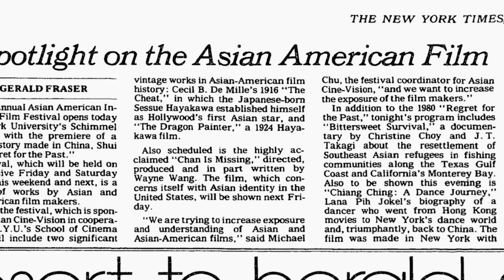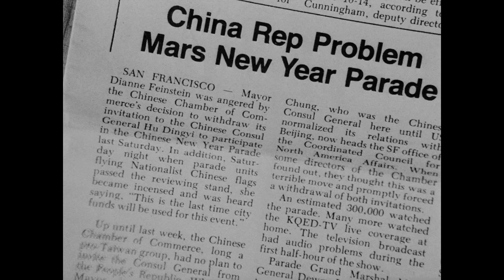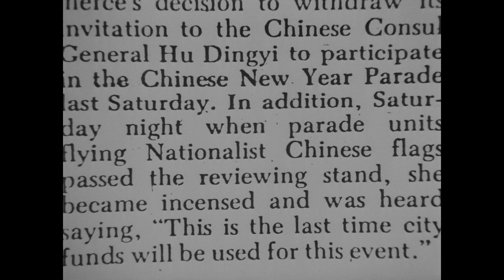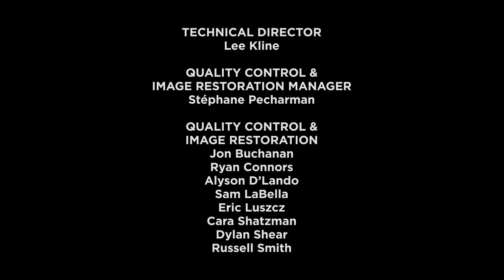CHAN IS MISSING Extras 2